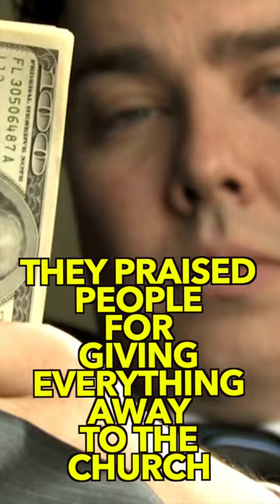Church Dress Code History! It's Not What You Think!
h